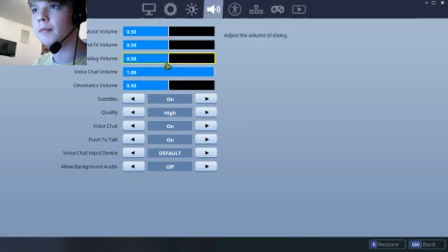playing fortnite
is you like this video please hit the like button if you like my content please subscribe and have a nice day and come say hi when i stream the link will be below